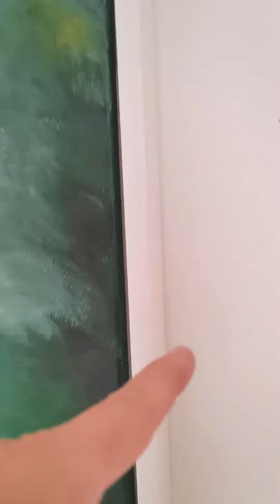"Forest bathing" 40 x 40 cm